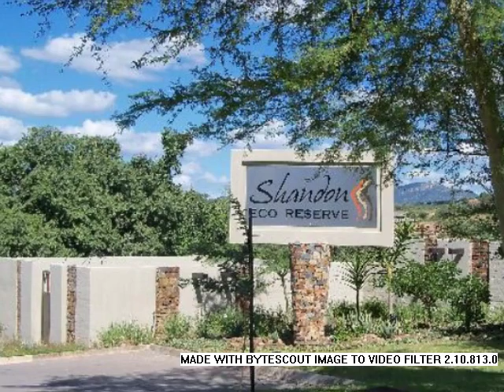Vacant Land For Sale in Nelspruit Ext 35, Nelspruit, South Africa for ZAR R 765 000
Bedrooms:
Bathrooms: 0.0
Garages: 0.0
Price: R 765 000

Property Description:

VACANT LAND
Great opportunity to build your own home in this exclusive wildlife estate.
410 ha proclaimed nature reserve with non-dangerous game as kudu, giraffe, zebra, duiker, steenbok and klipspringer etc and prolific bird life and offers spectacular views over the mountains.  Here you can enjoy living close to nature and forget the everyday rat race.
Set within 600 ha gated wildlife estate with top notch security.
Every trip to the main gate will reward you with an encounter with giraffe, wildebeest or zebra. and panoramic views!
Nelspruit provides an excellent base for exploring the sights of Nelspruit in-depth.  With a wide number of attractions to discover, this sought-after part of town will not cease to amaze you.  An undeniably popular travel destination, Nelspruit offers a memorable escape with its famous sites and fine dining.
On route to Maputo, Swaziland and the Kruger National Park.

Nelspruit is situated in the heart the Lowveld and a mere 45 km drive from the Kruger National Park and 20 km to Sudwala Caves, 12km from Chimpanzee Eden and minutes away from the Lowveld Botanical Gardens.